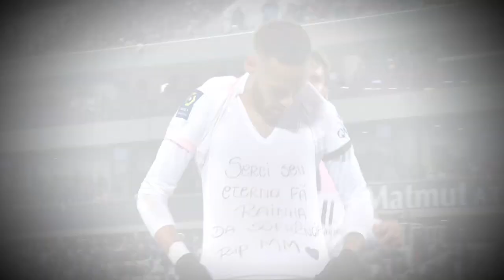Neymar Jr rediscovers his mojo with a brillant brace as PSG down Bordeaux ! Week 13 / 2021-2022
Buzz Ligue 1 Uber Eats : the key fact of Week 13

Goals :  NEYMAR JR (26' - PSG) /  NEYMAR JR (43' - PSG) / Kylian MBAPPE (63' - PSG) / Alberth Josue ELIS MARTINEZ (79' - GdB) / Mbaye NIANG (90' +2 - GdB) / Arnaud KALIMUENDO (14' - RCL) / Wesley SAID (29' - RCL) / Jonathan CLAUSS (35' - RCL) / Przemyslaw Adam FRANKOWSKI (60' - RCL) / Tiago DJALO (27' - LOSC) / Azz-Eddine OUNAHI (83' - SCO) / Adrian GRBIC (5' - FCL) / Romain FAIVRE (58' pen - SB29) / Steve MOUNIE (80' - SB29) / / Kalifa COULIBALY (20' - FCN) / Habib DIALLO (44' - RCSA) / Randal KOLO MUANI (48' - FCN) / Adrien THOMASSON (68' - RCSA) / Florent MOLLET (80' - MHSC) / / / Mohamed BAYO (59' - CF63) / Jason BERTHOMIER (64' - CF63) / Arnaud NORDIN (78' - ASSE) / Jean-Philippe KRASSO (90' +2 - ASSE) / Saïdou SOW (90' +5 - ASSE)